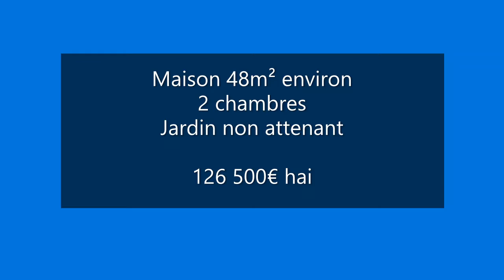Exclusivité Maison CHAMIGNY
iad France - Aurélie GENEIX vous propose : NOUVELLE EXCLUSIVITE! A CHAMIGNY 77260, 2 KM DE LA GARE DE LA FERTE SOUS JOUARRE! Cette jolie maison mitoyenne avec son jardin de 140m² environ à quelques pas (non attenant) vous offre: entrée dans séjour/salon, cuisine aménagée ouverte, wc. A l'étage: palier desservant 2 chambres et une salle d'eau refaite récemment. Isolation du séjour neuve, portes et fenêtres neuves également.
Idéal première acquisition, investissement locatif. A SAISIR VITE!

Honoraires d’agence à la charge du vendeur.Information d'affichage énergétique sur ce bien : classe ENERGIE F indice 398 et classe CLIMAT C indice 12. La présente annonce immobilière a été rédigée sous la responsabilité éditoriale de Mme Aurélie GENEIX (ID 30756), mandataire indépendant en immobilier (sans détention de fonds), agent commercial de la SAS I@D France immatriculé au RSAC de MEAUX sous le numéro 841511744, titulaire de la carte de démarchage immobilier pour le compte de la société I@D France SAS.